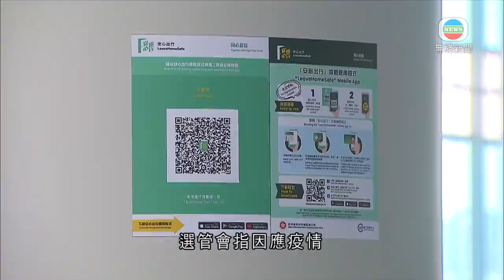行政長官選舉3月27日舉行 提名期下月20日展開為期兩周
行政長官選舉3月27日舉行，提名期下月20日起，為期兩星期。

行政長官選舉兩個月後舉行，下月20日至3月5日接受提名。

隨著選舉制度改革，負責選出行政長官的選委會擴大至1,500人，提名門檻亦提高至188人。候選人要在選委會五個界別，每個取得至少15名委員提名。投票日得到過半數、即超過750張有效票才能當選。

提名期結束後，資審會將審查及確認候選人資格。今次選舉將使用電子選民登記冊，核實選民身份及發出選票。

中央點票站位於灣仔會展，選管會指因應疫情，鼓勵選委進入票站時使用「安心出行」。

選管會主席馮驊表示：「我們沒有任何選舉法例可以給我們約束他不投票。我們勸籲、呼籲他們用『安心出行』，但這呼籲沒約束力，但我相信選委都會很合作。」

至於進入中央點票站及新聞中心，除獲豁免人士，均須使用「安心出行」。近期疫情嚴峻，特首選舉投票日會否押後？馮驊指言之尚早，關鍵是整個選舉是否仍然公平公正。

今次提名期較當局去年十月提交文件予立法會，顯示是由下月15日至三月二日，延後開始及減少提名日數。選管會強調以刊憲為準，現時的安排亦符合法例要求。

選舉指引提及，若現任特首尋求連任，現行法例無規定要辭職或休假才可參選，但要清晰攤分特首職務及競選活動的開支。候選人選舉開支上限增至1,760萬元。